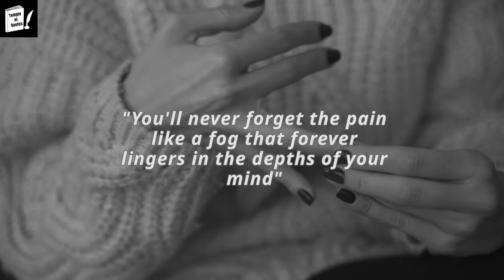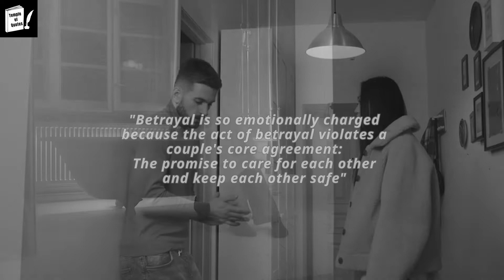Wise quotes about BETRAYAL. Why does betrayal hurt so much?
Betrayal is the sense of being harmed by the intentional actions or omissions of a trusted person. The most common forms of betrayal are harmful disclosures of confidential information, disloyalty, infidelity, dishonesty. They can be traumatic and cause considerable distress. The effects of betrayal include shock, loss and grief, morbid pre-occupation, damaged self-esteem, self-doubting, anger.

Motivational messages based on wise sayings and inspiring quotes.
Quotes are the perfect way of adding some life to your walls and bringing a little bit of positivity into your life. They have helped me during difficult times in my life and helped me find a little more peace. This channel are made to help you start your day off with a little bit of inspiration: “Everything in life is what we choose it to be.” -Leo Buscaglia"
“Be grateful for what you already have while you pursue your goals.
If you aren’t grateful for what you already have, what makes you think you would be happy with more.” ― Roy T. Bennett, The Light in the Heart
“If you want to be the best, you have to do things that others aren’t willing to do.”– Michael Phelps